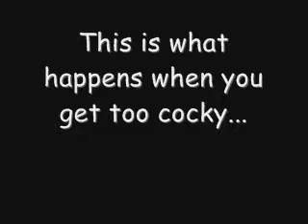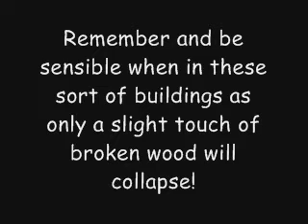Roof Collapsing - Abandoned Hospital - Ward 9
Part of the roof in ward 9 caves  whist we were stupidly poking around underneath!